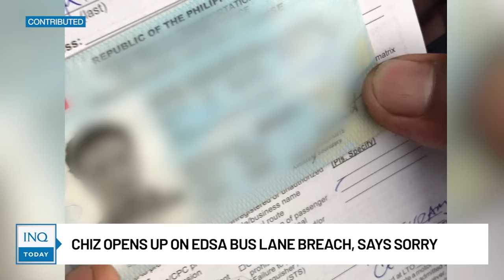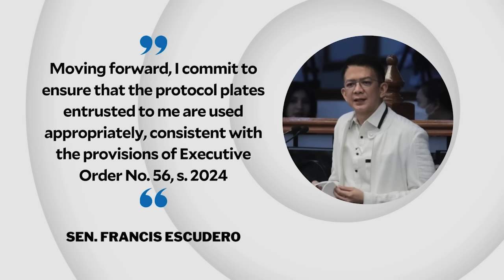Chiz opens up on Edsa bus lane breach, says sorry | INQToday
Senator Francis Escudero apologizes for what he said was “unauthorized” use of the protocol license plate No. 7 assigned to him by a luxury sport utility vehicle (SUV) caught illegally using the Edsa bus lane.